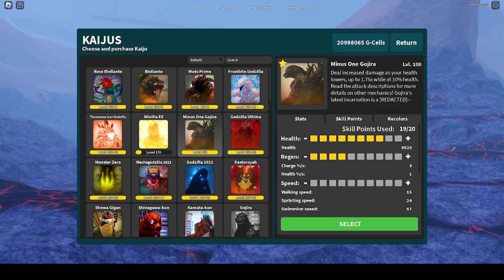Maxing Gojira Minus One!!! | Kaiju Universe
GOD THIS TOOK A WHILE
3 DAYS WITHOUT XP BOOSTERS AND THAT SURE WAS HELL TO MAX
enjoy video :DD